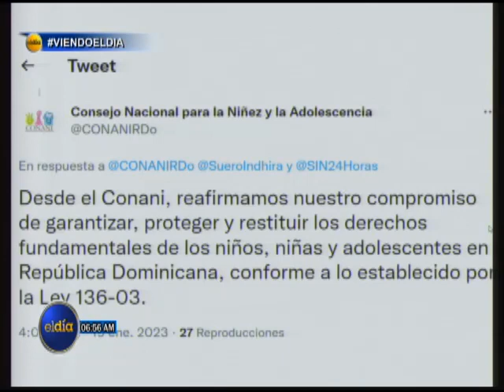ElDia/ EEUU urge al Central Romana remediar abuso a cañeros / 20 enero 2023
EEUU urge al Central Romana remediar abuso a cañeros.